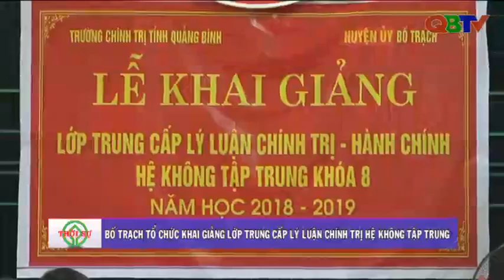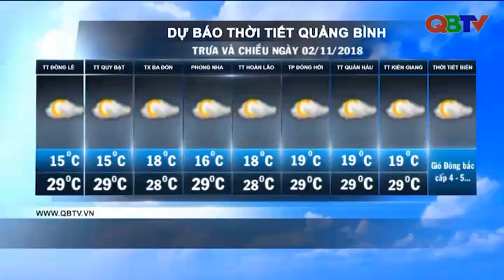Bản tin Thời sự Quảng Bình trưa 2/11/2018